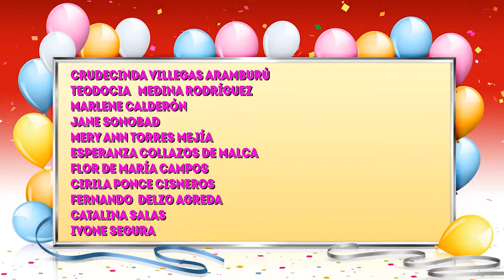NSE Saludos Lima Marzo